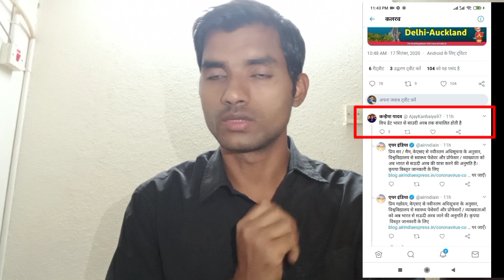Saudi Airlines Ka Ticket Booking Hua Shuru | Saudi Airlines Ka Ticket Booking Kaise Kare